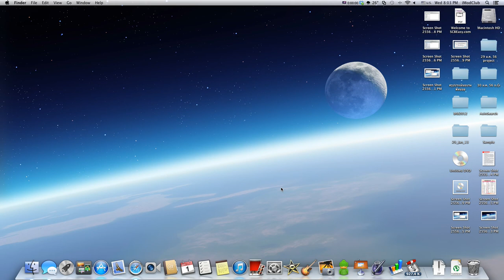write cd on mac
How to write cd or dvd on Mac (OS X) is easy.